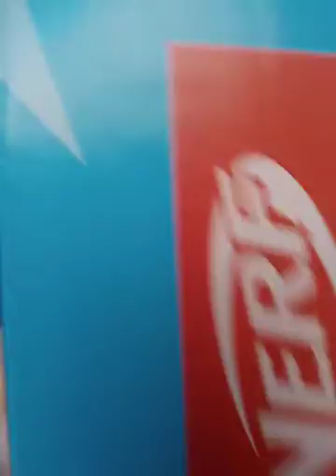we are going to make more vids